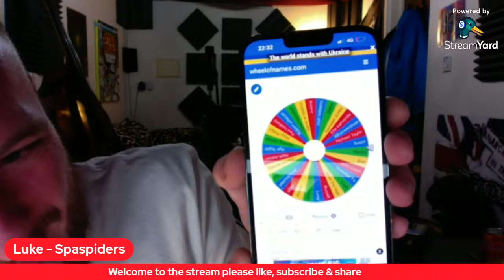Live with Spa Spiders